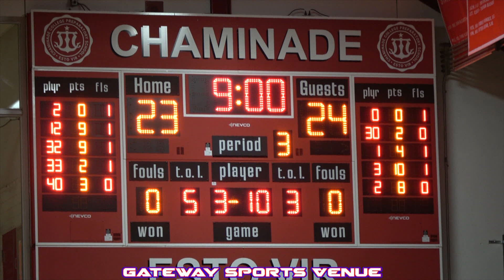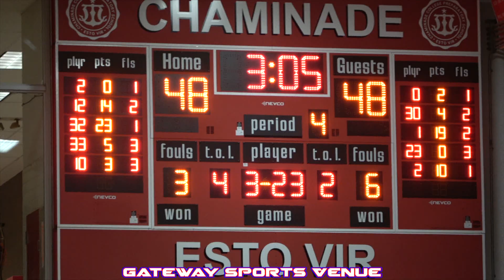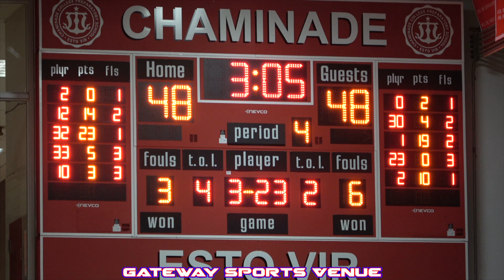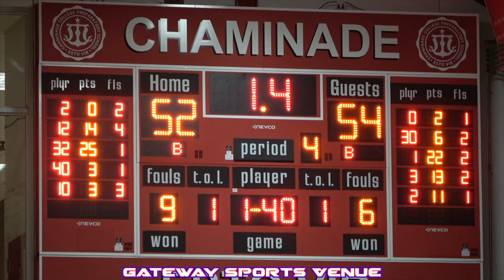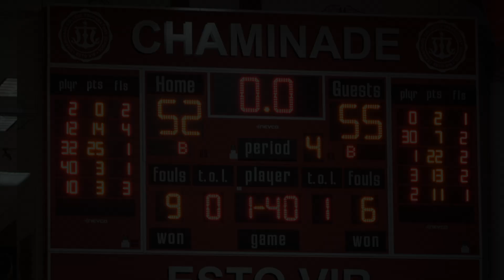#1 VASHON @ #1 CHAMINADE | FEAT: Nick Kern (VCU commit) vs Tarris Reed (4-Star)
#1 Vashon (3-0)
#1 Chaminade (4-0)